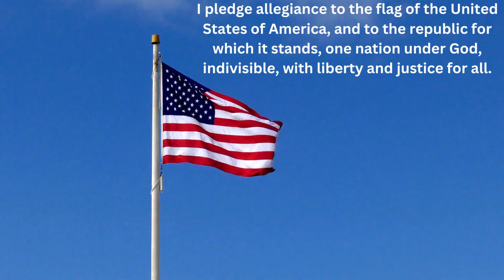12/04/2024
SVE Announcements *Rockin' Around the Christmas Tree*
Credit: Forrest Frank for Good Day